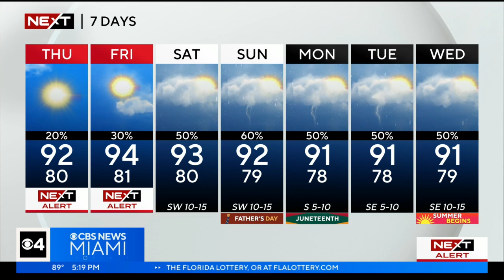NEXT Weather forecast for Wednesday 6/14/2023 5PM